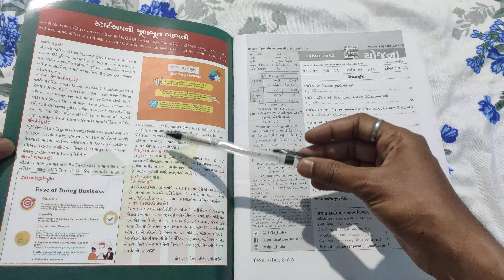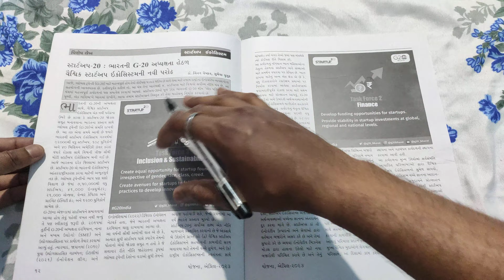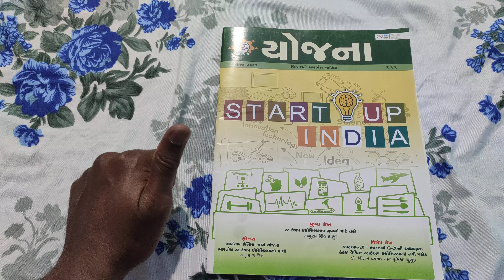yojana magazine march-2023 / Start-up india most important topic for gpsc mains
call.M.8460274696/
telegram link join to latest update books

મનોવિજ્ઞાન અને સમાજશાસ્ત્ર book review by yuva upnishad / constable book list / psi  asi book list

vmc junior clerk new update / syllabus / how many application ❌❌❌ cancel ??
કાયદો book review by abhayam academy / constable / PSI ASI book list

gpsc class 1/2 free coaching in spipa academy / dyso / upsc / PI exam praperd for 2024 સરકારી સંસ્થા
GK ની જમાવટ  general knowledge book review by ICE rajkot  બીજી બુક કરતાં આ બુક મા શું અલગ છે 🤔🤔

Environment book review by websankul / compare e vidhalay 1st and websankul 2nd book
મેગેઝિન માથી આ રીતે ફોરેસ્ટ ને લગતી માહિતી ભેગી કરો એક માકૅ નહીં કપાય gpsc 1/2 - ગીધ અને વઢવાણ તળાવ

Arthsankaln magazine February 2023 important for gpsc class1/2 / dyso / STI / psi

angel academy
dyso2022 strategy
Angel academy
websankul
liberty
hexa maths
bhesh ki pathshala
websankul gpsc
dhey gpsc

@GPSC & Class3 target
gpsc online
angle academy
dhay gpsc
Websankul gpsc
bharat academy
Gujarat university junior clerk
gpsc vlog
motivation vlog

Reasoning book review by world in box 2023 / gpsc class1/2 all class3 exam cover this book